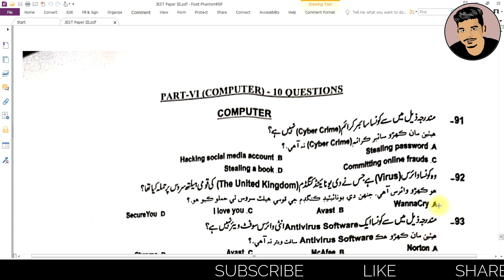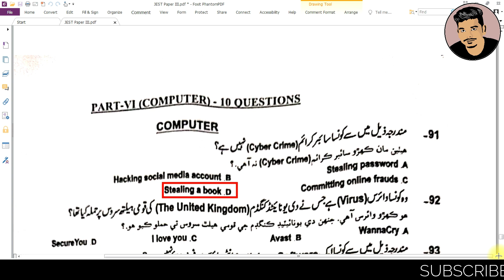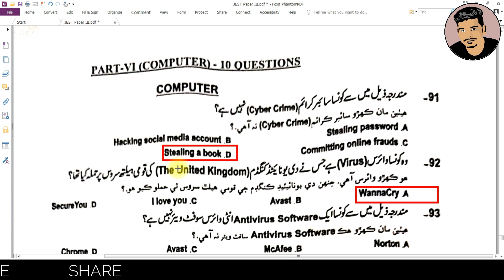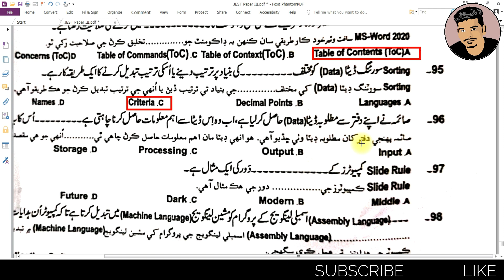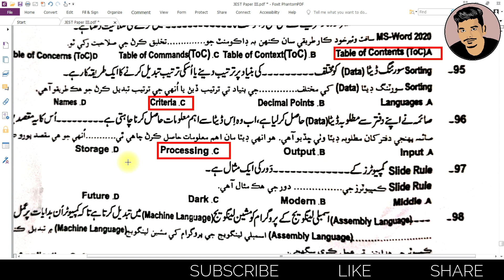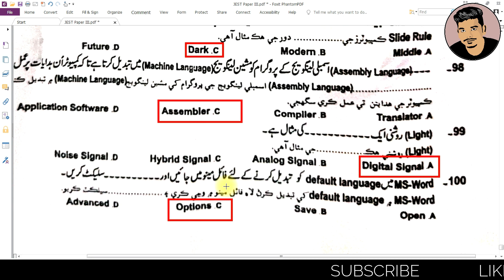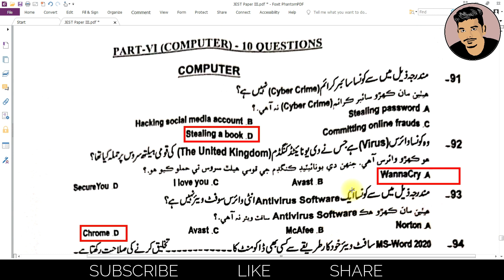JEST Today Test Paper Computer Portion Solved || 15-09-2021 || Siba Testing Service (STS)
This video contains the information about today test paper of Jest Computer portion solved.